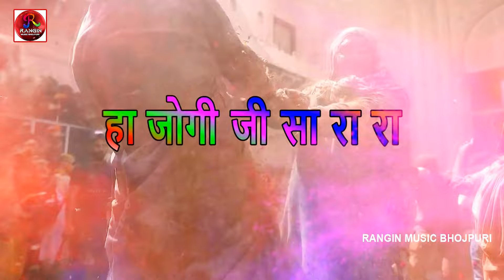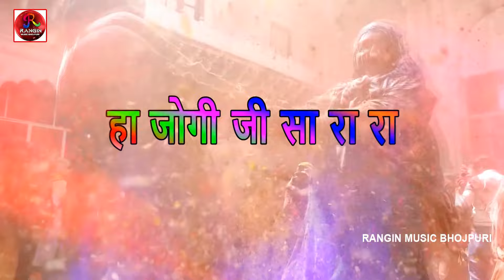होली खेले रघुबीरा अवध में 2024 Jukebox_Non_Stop_Hit_Song | 2024 Holi Song _Bhakti Holi_Shilpi Raj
► Album :-
► Song :-
► Singer :-
► Lyrics :-
► Director :-
► Producer :-
► Digital Head :- Vicky Yadav
► Label / Company :- Sanvi Music Bhojpuri